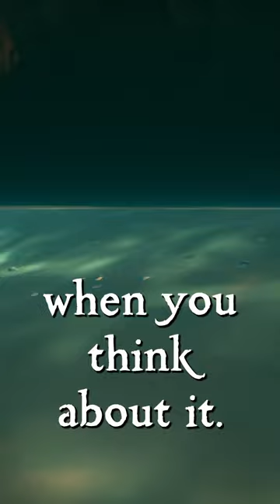NEVER DO THIS At A FotD In Sea Of Thieves!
Learn what NOT to do when completing a Fort of the Damned In Sea Of Thieves!

WE'RE LIVE EVERY DAY here on YouTube and over on Twitch! So go follow!

Follow Jon Bardcore on X (formerly Twitter)!